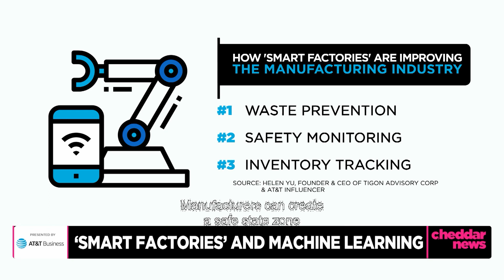Manufacturing's Digital Revolution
Manufacturing's digital revolution is making a big splash! Presented by AT&T Business.